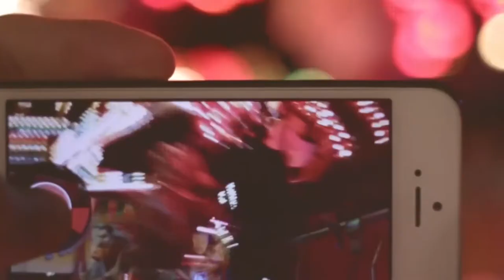[No Copyright Sounds] Beachwood - Merge [Travel Vlog Music]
If you are the owner and want this image to be removed or

• If any producer/label or photographer has an issue with this upload,
immediately.